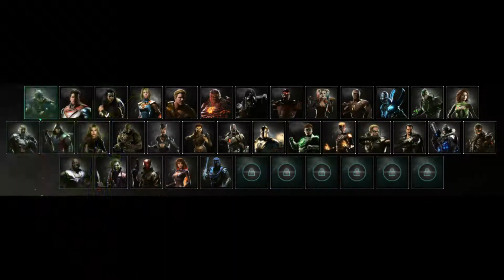Injustice 2 - DPX Review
is injustice 2 good or bad?